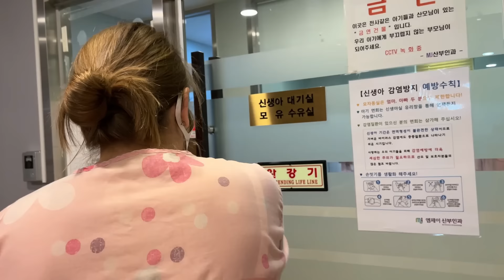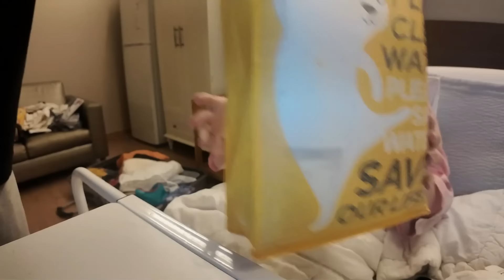죽을만큼 아팠다는 출산끝에 보는 미역국에 눈물이나는 우크라이나 아내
각종 문의는 이메일로 부탁드립니다!